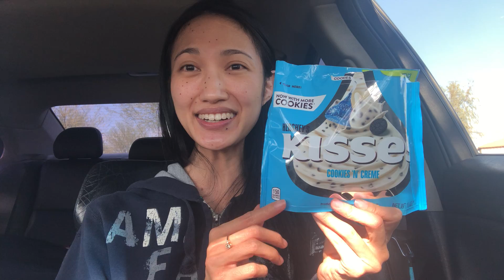My first KISS in forever!! 😘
Tastes like...

Kisses make me giddy🤗! Yup I said it! Especially when they taste like cookies 🍪 n creme!!!